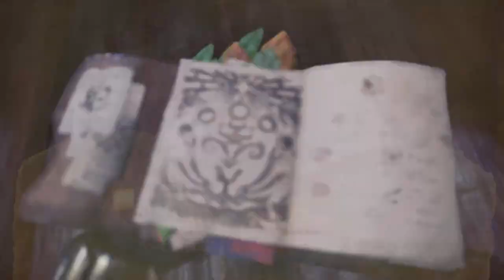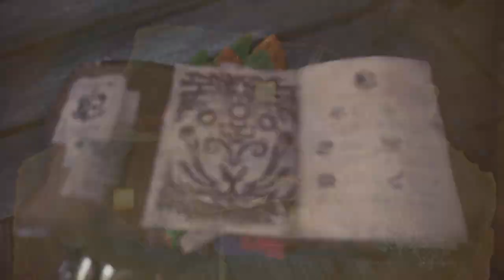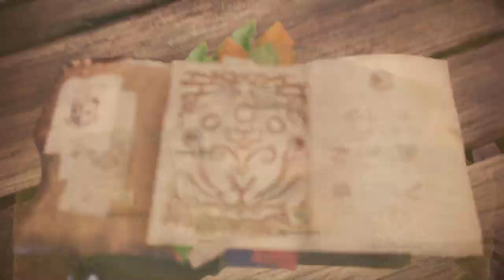Monster Hunter World: thats a balloon rat?!